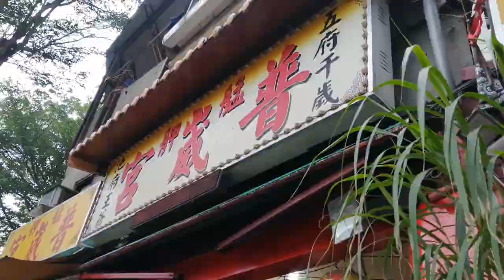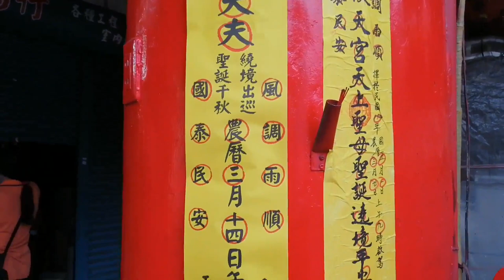【過境 艋舺普崴宮 全記錄】~110艋舺進天宮恭祝保儀大夫聖誕遶境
(0:00)艋舺進天宮-黑令,執事人員,小轎(福德正神),鮮花頭旗車
(0:55)艋舺進音社-頭旗紗燈車,走路鼓亭(台北碧樂社),三角旗
(1:26)祥薪龍獅鼓藝坊-醒獅團
【蘆洲忠義廟 慶贊 艋舺進天宮】
(2:18)蘆洲忠義廟-前導車,執事人員,頭旗西燈
(2:51)桃園鈞義社-北管＆蘆洲忠義廟-神將團
(4:10)北城玄尊社-官將首
(4:38)蘆洲忠義廟-池府王爺 聖駕
【副爐主 慶贊 艋舺進天宮】
(5:30)台北廣威會-頭旗鮮花車,頭旗車
(5:52)蘆洲新麗美-北管＆台北廣威會-神將團
(7:29)艋舺進天宮-副爐主神 聖駕
【值年爐主 慶贊 艋舺進天宮(艋舺太子殿 力挺 值年爐主)】
(7:56)艋舺太子殿帥聯誼會-布條禮生(君玲)
(7:58)板橋義聯堂-哨角團
(8:35)艋舺太子殿帥聯誼會-頭旗紗燈,三輪車三角旗,風帆,彩牌
(9:16)羅東嘉興團-大鼓弄＆艋舺太子殿-中壇元帥 聖駕(台北邢安堂+北巡靈帝殿+蘭陽慶元社+三重金都帝君殿轎班團)
(10:38)三重佛聖宮協興壇&鹿港青陽堂&嘉義協靈壇-聯合小法團
(11:53)艋舺太子殿帥-壓帆
(12:03)台北碧樂社-外江＆艋舺進音社-千順將軍
(12:41)艋舺進天宮-天上聖母 聖駕
(13:34)艋舺進天宮-風帆,彩牌車
(13:55)蘆洲新麗美-北管＆艋舺進音社-神將團
(15:48)董爺廳刑部堂-官將首
(17:02)艋舺進天宮-主帥轎~保儀大夫 聖駕